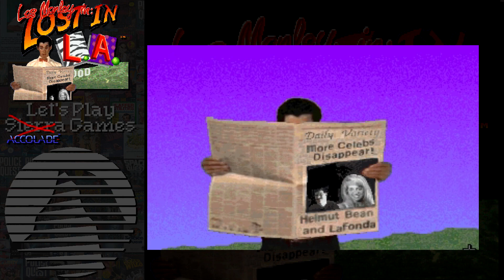Let's Play Sierra Games - Les Manley 2: Lost In LA (Uncensored Version)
Commentary version of Les Manley 2 - Lost in LA - the Uncensored version. I go through and talk about Les Manley 2 - over all I think this is a better game than the original (the puzzles are way more logical than the first one - and it fixes a lot of the things the first one did wrong... but also could have used some improvements - I am looking at you, map!)

The censored and uncensored commentary are exactly the same - there's just two versions in case Youtube strikes down the uncensored version.